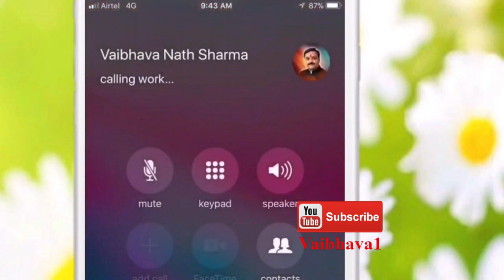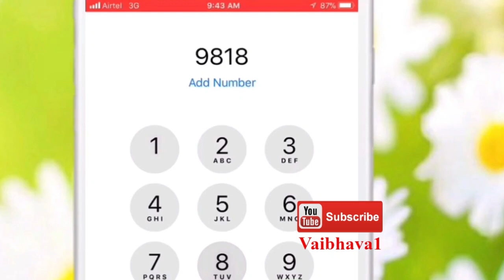जीवन की कठिन परेशानियों, संकटों से मुक्ति का अचूक रामबाण उपाय 7 टोटके |Vaibhava Nath Sharma Ke Totke